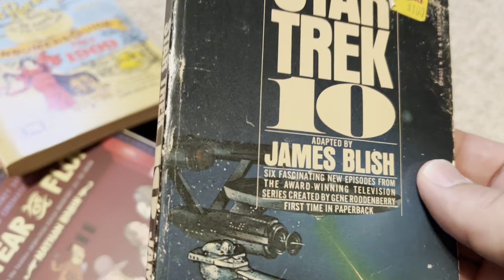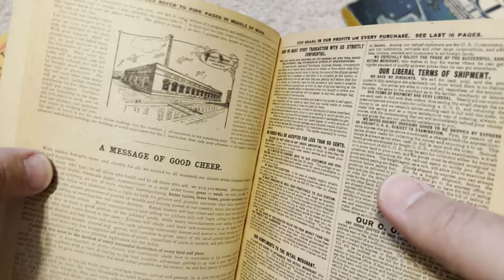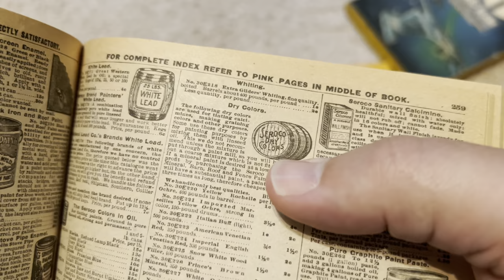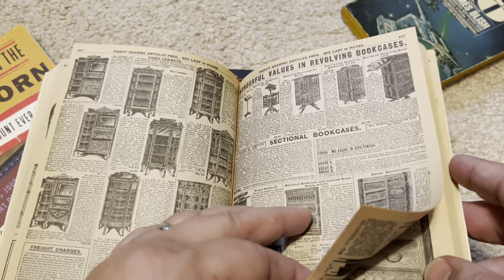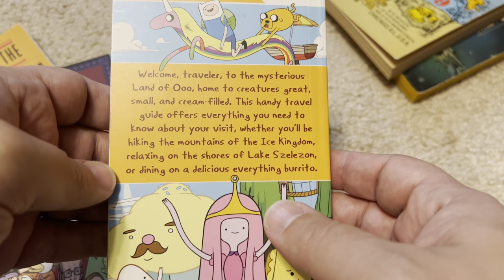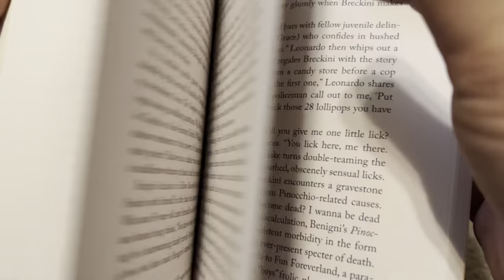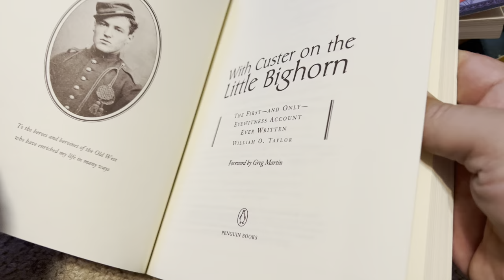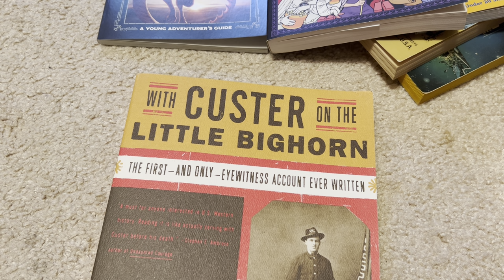Unintentional ASMR: Some of My Favorite Books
In this video I flip through some of my favorite books.  I hope you enjoy it!